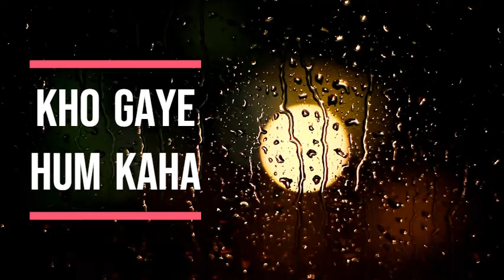Kho Gaye Hum Kaha - Baar Baar Dekho Movie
Kho Gaye Hum Kaha song from Baar Baar Dekho Movie